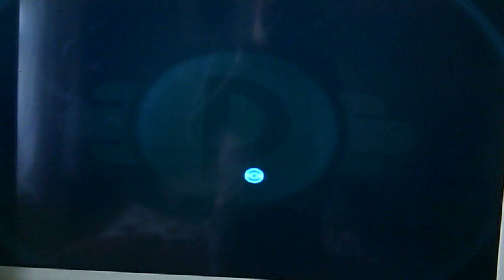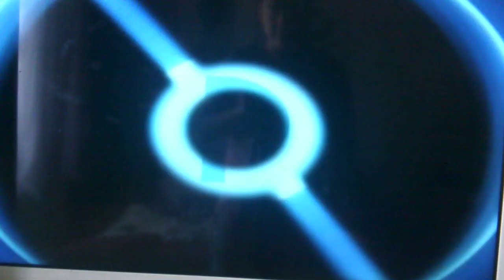BATTLED ARE FIRST BOSS